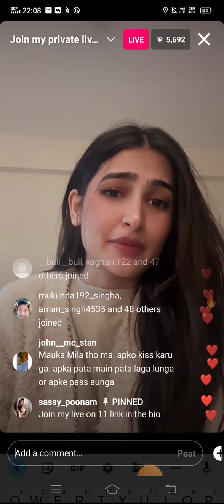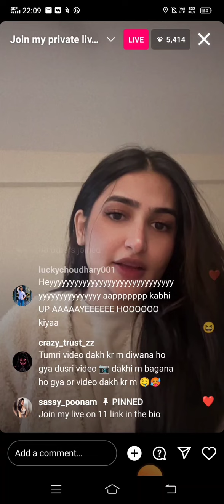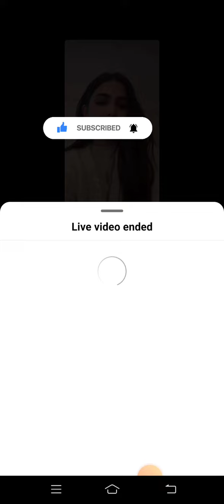🥀sassy Poonam latest live 🥀on Instagram|| happy new year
hot sassy poonam
sassy p00nam
sassy p0onam hot
sassy p0onam live
sassy p0onam
sassy p0onam hot
hot sassy poonam
nude boobs
sassy p0onam boobs
sassy p0onam live
sassy poonam new instagram live...
sassy p0onam nude
sassy poonam nude live